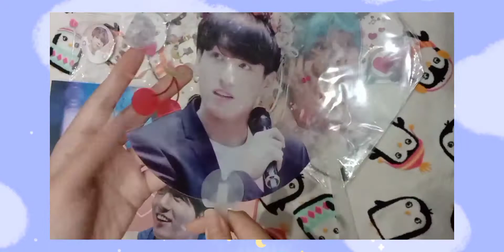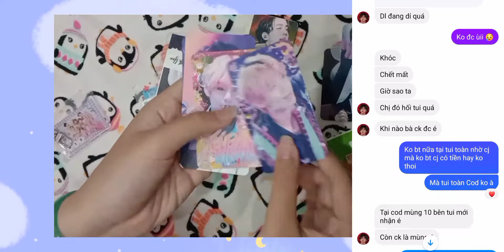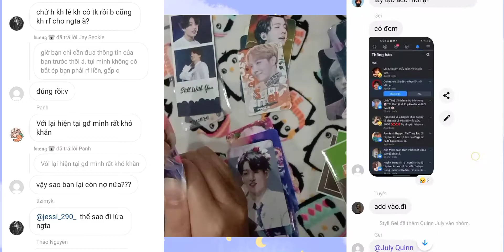[UNBOXING VietNam] BigFan & Phốt Deal (BTS)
lần đầu tiên gặp trường hợp như này 😢
Vid and edit by me: T.Kate (Thu Ngọc)
App edit: capcut
Camera: vivo